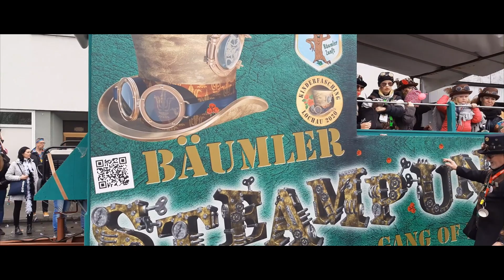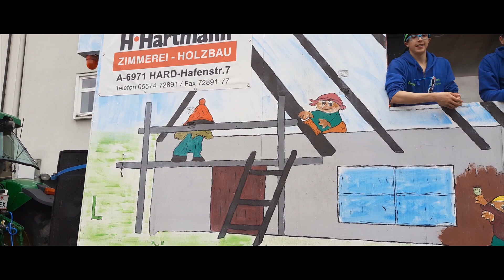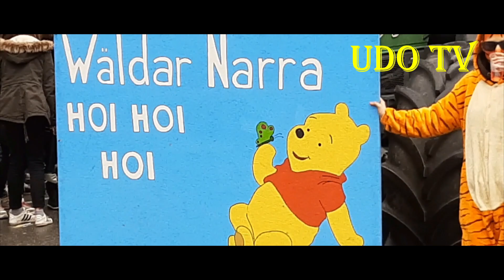Faschingsumzug in Bregenz 2020